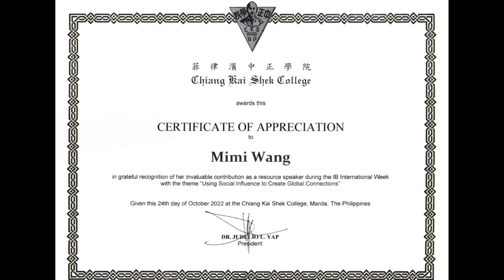LifeAfter X CKSC International Week🌎with CATEYES - How to use social media as a gaming influencer?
Thank you to CKSC for inviting me to the International Week Celebration of Chiang Kai Shek College Philipines on October 24th as a public speaker along with other influencers.

Make sure you join more than 71K members of LifeAfter Official Facebook Community also

( Video Star and Moderator of LifeAfter - Official FB )